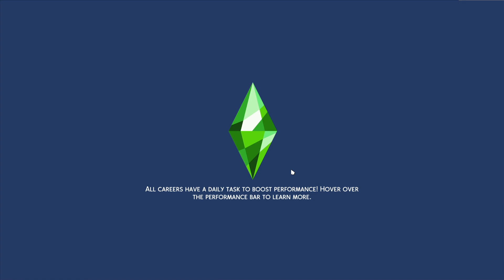LAH?? Kok Ada Brayen Di Glowstone?? - The Sims 4 Glowstone Family Episode 9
Hari ini kita bermain game The Sims 4
Dalam Serial Glowstone Family
Semoga kalian enjoy sama videonyaya